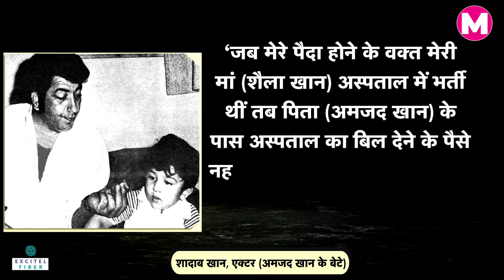Actor Amjad Khan की Story, आखिरी वक्त उड़ाया जाता था मज़ाक। Gabbar Singh। Birth Anniversary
एक्टर अमजद खान (Actor Amjad Khan) जिनका हर फिल्मी किरदार यादगार है। वहीं निजी जिंदगी में भी संघर्ष जीतना भी हो, हालात जैसे भी हो, वो कभी डरे नहीं। चाहे पत्नी के इलाज के पैसे नहीं थे तब भी, जब भयानक एक्सीडेंट हुआ हो तब भी।